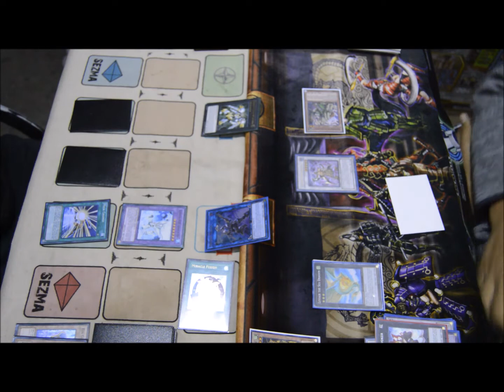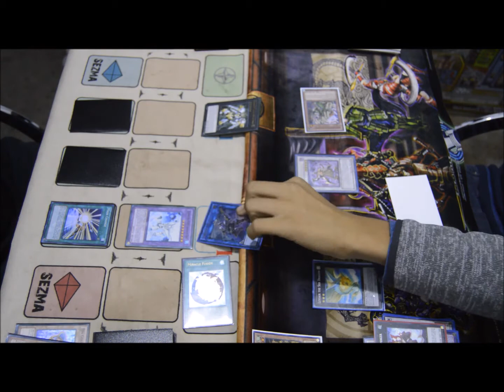Yugioh Six Samurai vs Masked Hero's Game 2